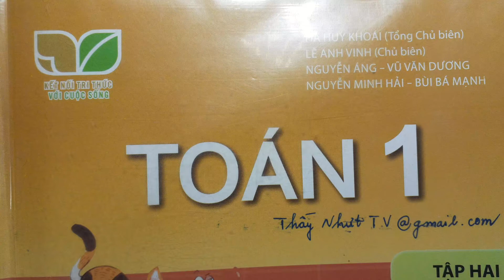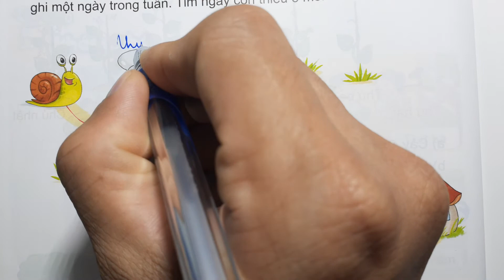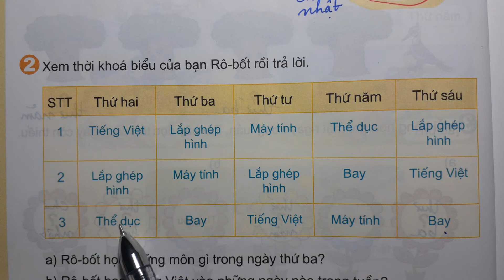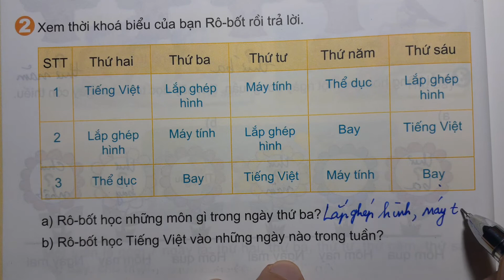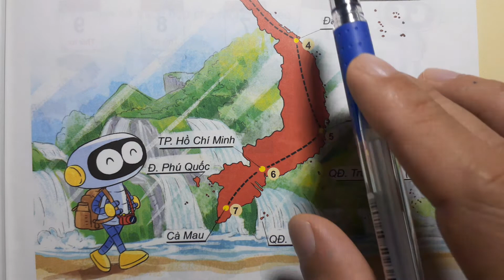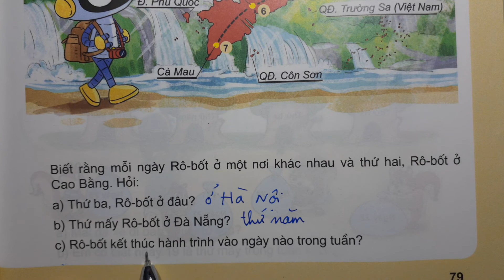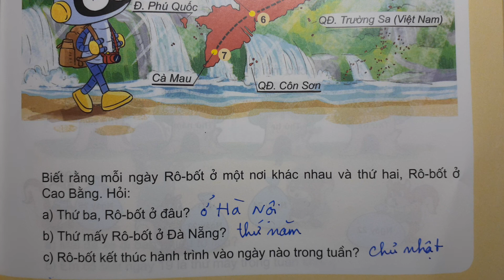TOÁN LỚP 1 KẾT NỐI TRI THỨC SGK Bài 35 Trang 78 - LUYỆN TẬP Thầy Nhựt TV